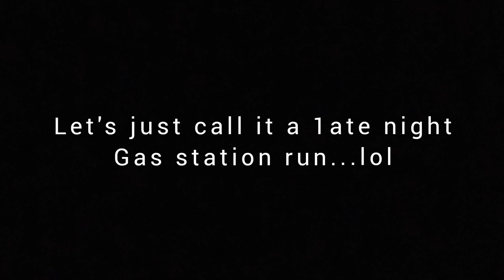WE WENT TO THE 2021 COLLEGE WORLD SERIES!!!!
sorry for the wait I've barely been out recently and have had no vlog footage. thanks for showing love & support. 😅

lao_cc
Nathanael_biegel
Cxlebhill
rocio_molina_
Raymondcrawford20